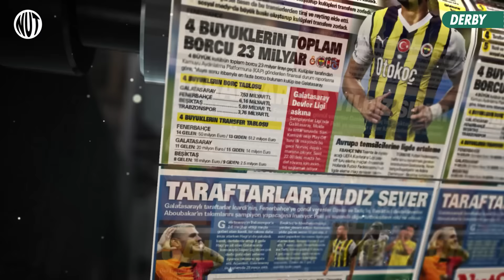Muslera’nın Heykeli Dikilsin | Dzeko mu Oynar Batshuayi mi? | Ne Yaptın Al Musrati?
Fuat Akdağ ve Nihat kahveci her hafta NutSpor Gazete'de kendi gündemlerini yorumluyor.
Başkan Arat, Nuri Şahin ile görüşecek.
Büyükekşi’den adaylık sinyali. Trabzonspor’dan İstanbul kulüplerine rest. Nihat Kahveci ile o fotoğrafın hikayesi. Arda Güler manşetlerde. Terim cep telefonunu fırlattı. Formula 1 İstanbul’a dönüyor.

00:00 GİRİŞ
01:06 REKOR DENİLİNCE GALATASARAY
04:47 DZEKO MU YOKSA BATSHUAYI Mİ?
10:01 MUSLERA'NIN HEYKELİ DİKİLSİN
11:47 TADIC: ŞAMPİYONLUK BİZİM ELİMİZDE DEĞİL
12:56 HEDEF ADAM AL MUSRATI
16:24 ARAT: NURİ ŞAHİN İLE GÖRÜŞÜRÜM
18:31 BÜYÜKEKŞİ'DEN ADAYLIK SİNYALİ
21:23 GÖZTEPE SÜPER LİG'DE
22:23 BU SİSTEM İSTANBUL KULÜPLERİNE ÇALIŞIYOR
24:32 TRABZONSPOR'DA ONUACHU FIRTINASI
25:57 NİHAT KAHVECİ İLE FOTOĞRAFIN HİKAYESİ
27:09 ACUN ILICALI MARIBOR'U SATIN ALIYOR
28:12 TERİM SİNİRDEN CEP TELEFONUNU FIRLATTI
29:56 ÖNCE HOCA SONRA BAŞKAN
31:32 ARDA GÜLER ALTIN GİBİ SAF
33:53 AVRUPA'DA TÜRK HAFTASI
35:18 HAFTANIN SÖZÜ; ROMARIO
36:28 HAFTANIN FOTOĞRAFI: MAX KRUSE
37:28 FORMULA 1 TÜRKİYE'YE DÖNÜYOR
39:05 GEÇEN HAFTANIN ANKET SONUÇLARI
39:54 LİG SONUNDA İLK DÖRT SIRA NASIL OLUŞUR?
40:32 HAFTANIN VİDEOSU: BALOTELLİ
41:10 HAFTANIN VİDEOSU: FENERBAHÇE BEKO